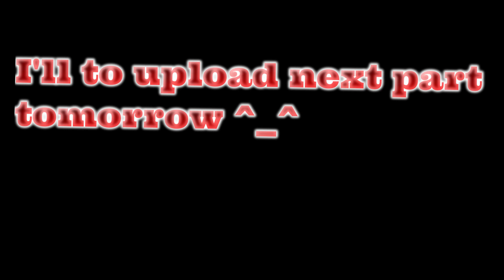Tanki Online - Road To Legend #6 - Getting Exotic Container + Freeze M3 On Wo5!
★My Accounts :

➢ MrThunder
➢ Also
➢ Epiteth

★PC Specs:

➢GPU: GeForce GTX 1050 Ti
CPU: Intel(R) Core(TM) i3-8100 CPU @ 3.60GHz
Memory: 8 GB RAM (7.92 GB RAM usable)
Current resolution: 1920 x 1080, 60Hz